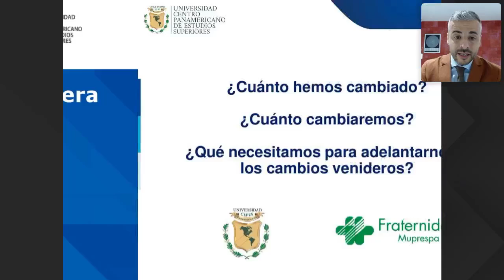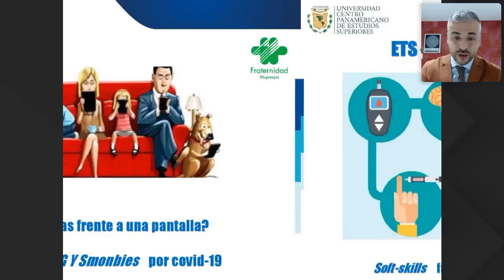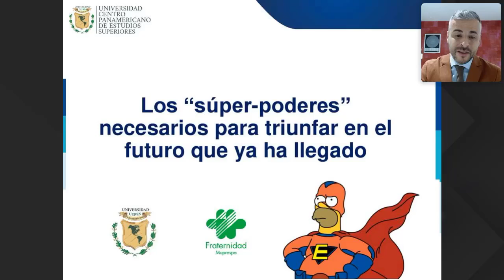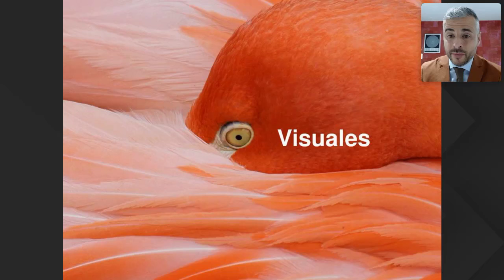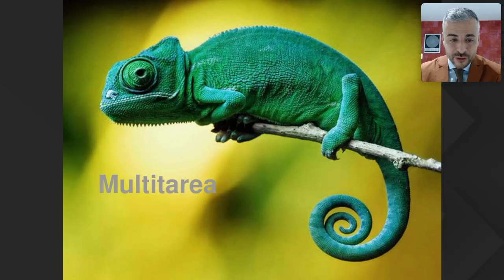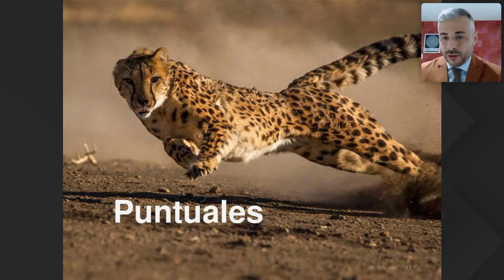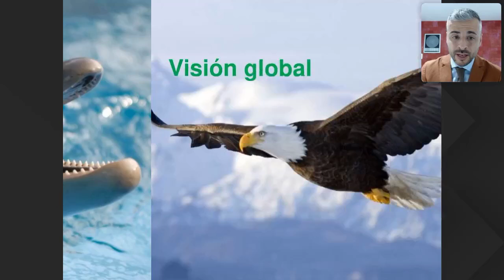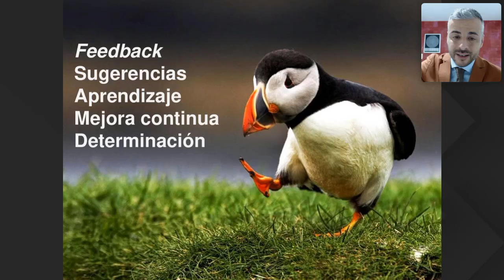COMPETENCIAS PARA LA ERA POST-COVID: TELETRABAJO, EDUCACION ON-LINE Y COMUNICACION DIGITAL.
*PRIMER CICLO DE VIDEOCONFERENCIAS GRATUITAS 2021*

Videoconferencia: COMPETENCIAS PARA LA ERA POST-COVID: TELETRABAJO, EDUCACION ON-LINE Y COMUNICACION DIGITAL.